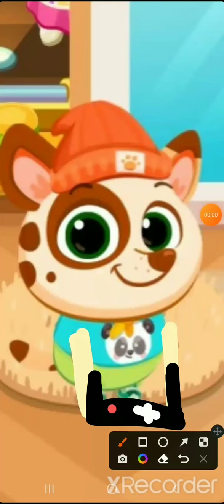eu e o Gustavo Henrique o Lucas jogando Super Mario Bros 3 (Episódio 1)